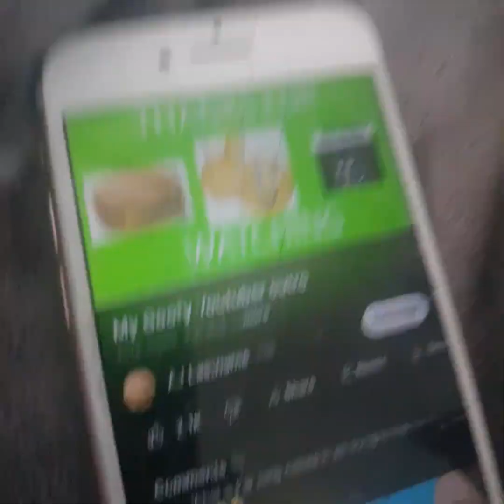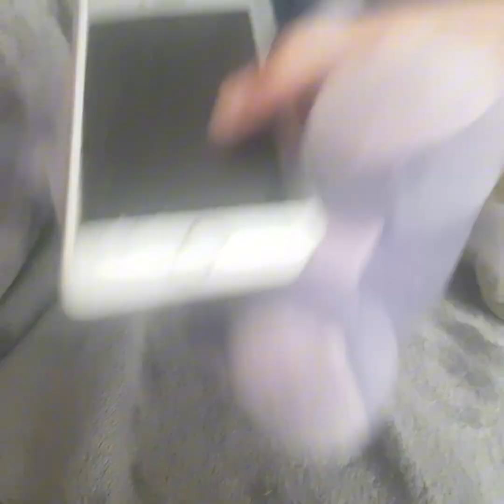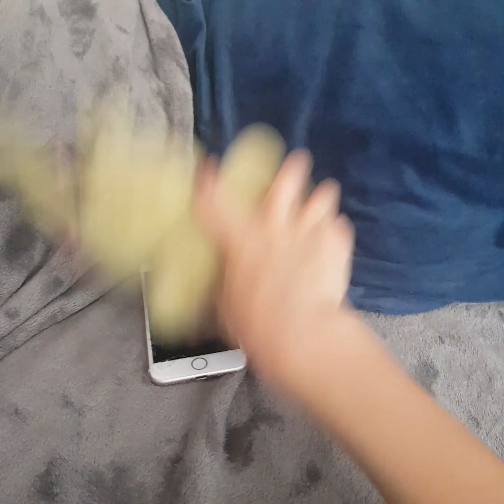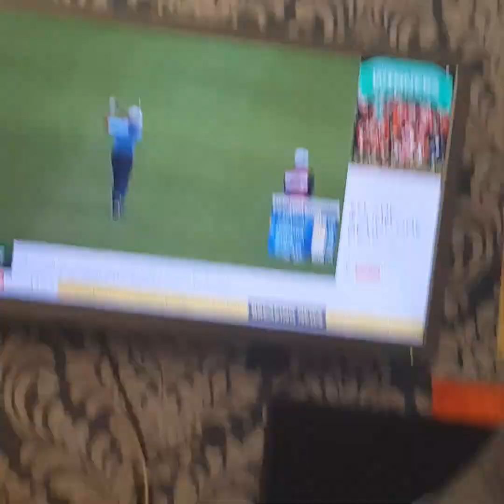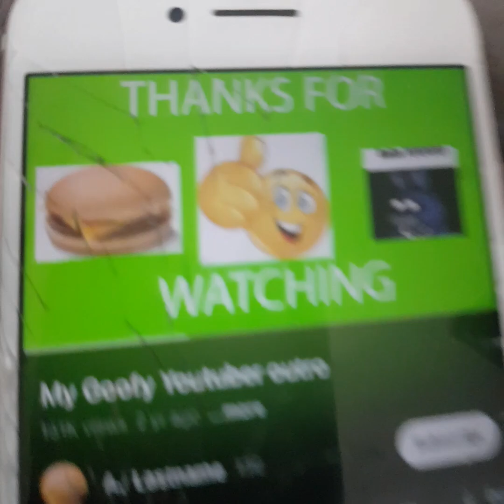Harry's Movie: Nightmare Bonnie Works!